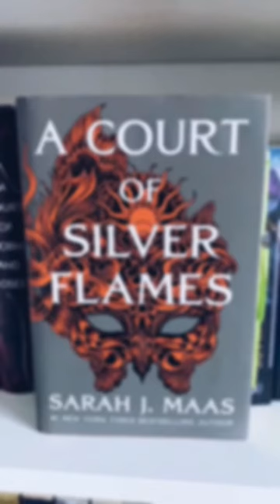Key Ingredients for A Song Based On A Court of Silver Flames